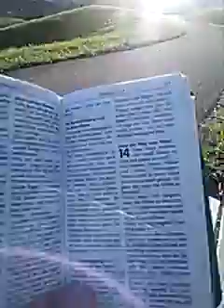In Christus Jesus - tougher than the rest!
Was ist anders im Leben, wenn wir an Christus Jesus gläubig sind? Zum Beispiel dürfen wir völlig entspannt diejenigen sein, die wir wirklich sind. Denn, wer frei ist in Christus Jesus, kennt keine Schuld und Schamgefühle mehr. Und was wollen Menschen uns noch antun, wenn wir ein Ja von GOTT haben? Dieses möchte ich gerne etwas veranschaulichen in diesem sehr spontanen und lebendigen Video aus den Obwaldner Voralpen...

Spenden Info:
Oft erhalte ich Anfragen mit dem Wunsch diesen Dienst finanziell zu unterstützen, welchem Bedürfnis mit gewünschtem Verwendungszweck-Vermerk gerne entsprochen werden kann. Nutzen Sie hierzu gerne die nachfolgende Bankverbindung:
UBS Switzerland AG, Postfach, 4002 Basel / UBS Privatkonto CHF / IBAN CH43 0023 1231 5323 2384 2 / Rolf Scherer. Beste Grüsse und vielen herzlichen Dank!